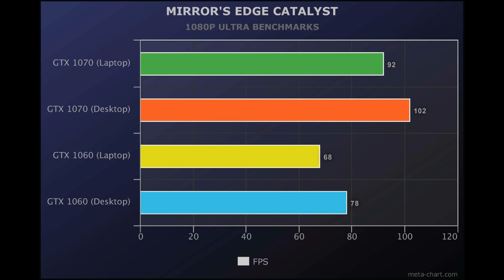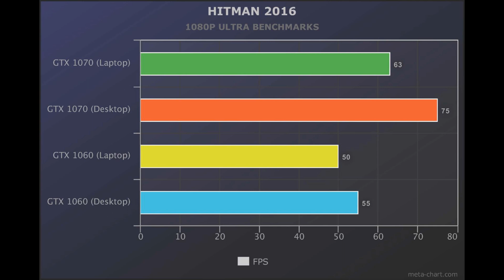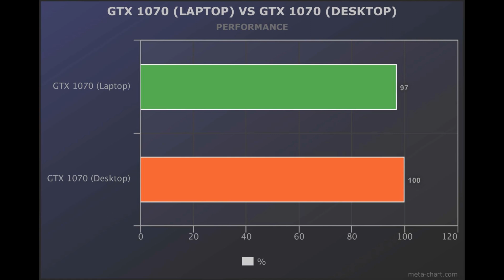GTX 1070 (Laptop) vs GTX 1070 (Desktop) VS GTX 1060 (Laptop) vs GTX 1060 (Desktop) Benchmarks Review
If You are Looking for New Gaming Laptop or Gaming Desktop than Welcome to World of Nvidia GPUs Which is are Beast Today for What are Offering.

Both the GTX 1070 Laptop and GTX 1060 Laptop is Base on Pascal Architecture.

Codename:
GTX 1070 (Laptop)= Pascal GP104
GTX 1070 (Desktop)= Pascal GP104
GTX 1060 (Laptop)= Pascal GP106
GTX 1060 (Desktop)= Pascal GP106

🔰VRAM:
GTX 1070 (Laptop)= 8GB GDDR5
GTX 1070 (Desktop)=8GB GDDR5
GTX 1060 (Laptop)= 6GB GDDR5
GTX 1060 (Desktop)=6GB GDDR5

🔰NVIDIA CUDA Cores:
GTX 1070 (Laptop)= 1920
GTX 1070 (Desktop)=2048
GTX 1060 (Laptop)= 1280
GTX 1060 (Desktop)= 1280

GTX 1070 Laptop vs GTX 1070 Desktop vs GTX 1060 Laptop vs GTX 1060 Desktop:

🔰1. Mirror's Edge Catalyst 1080P Ultra Benchmarks:
GTX 1070 (Laptop)= 92 FPS
GTX 1070 (Desktop)= 102 FPS
GTX 1060 (Laptop)= 68 FPS
GTX 1060 (Desktop)= 78 FPS

Mirror's Edge Catalyst Setting 4K High Benchmarks:
GTX 1070 (Laptop)= 35 FPS
GTX 1070 (Desktop)= 40 FPS
GTX 1060 (Laptop)= 24 FPS
GTX 1060 (Desktop)= 28 FPS

🔰2. Doom 1080P Ultra Benchmarks:
GTX 1070 (Laptop)= 116 FPS
GTX 1070 (Desktop)= 130 FPS
GTX 1060 (Laptop)= 105 FPS
GTX 1060 (Desktop)= 110 FPS

Doom 1080P 4K High Benchmarks:
GTX 1070 (Laptop)= 46 FPS
GTX 1070 (Desktop)= 50 FPS
GTX 1060 (Laptop)= 31 FPS
GTX 1060 (Desktop)= 35 FPS

🔰3. Hitman 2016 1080P Ultra Benchmarks:
GTX 1070 (Laptop)= 63 FPS
GTX 1070 (Desktop)= 75 FPS
GTX 1060 (Laptop)= 50 FPS
GTX 1060 (Desktop)= 55 FPS

Hitman 2016 4K High Benchmarks:
GTX 1070 (Desktop)= 38 FPS
GTX 1060 (Desktop)= 26 FPS

🔰4. Just Cause 3 1080P Very High Benchmarks:
GTX 1070 (Laptop)= 100 FPS
GTX 1070 (Desktop)= 52 FPS
GTX 1060 (Laptop)= 72 FPS
GTX 1060 (Desktop)= 85 FPS

Just Cause 3 4K High Benchmarks:
GTX 1070 (Desktop)= 60 FPS
GTX 1060 (Laptop)= 30 FPS
GTX 1060 (Desktop)= 36 FPS

🔰5. The Witcher 3 1080P Ultra Benchmarks:
GTX 1070 (Laptop)= 57 FPS
GTX 1070 (Desktop)= 65 FPS
GTX 1060 (Laptop)= 40 FPS
GTX 1060 (Desktop)= 45 FPS

The Witcher 3 4K High Benchmarks:
GTX 1070 (Laptop)= 37 FPS
GTX 1070 (Desktop)= 45 FPS
GTX 1060 (Laptop)= 25 FPS
GTX 1060 (Desktop)= 29 FPS

🔰6. Batman: Arkham Knight 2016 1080P High Benchmarks:
GTX 1070 (Laptop)= 91 FPS
GTX 1070 (Desktop)= 100 FPS
GTX 1060 (Laptop)= 55 FPS
GTX 1060 (Desktop)= 68 FPS

Batman: Arkham Knight 4K High Benchmarks:
GTX 1070 (Laptop)= 42 FPS
GTX 1060 (Laptop)= 28 FPS
GTX 1060 (Desktop)= 32 FPS

🔰7. Need for Speed 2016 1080P Ultra Benchmarks:
GTX 1070 (Laptop)= 85 FPS
GTX 1070 (Desktop)= 98 FPS
GTX 1060 (Laptop)= 65 FPS
GTX 1060 (Desktop)= 75 FPS

Need for Speed 2016 4K High Benchmarks:
GTX 1070 (Laptop)= 49 FPS

🔰8. Nvidia Geforce GTX 1070 Laptop vs Nvidia Geforce GTX 1070 Performance:
GTX 1070 (Laptop)= 97%
GTX 1070 (Desktop)= 100%
*Nvidia GTX 1070 (Desktop) GPU is 3% Faster than Nvidia GTX 1070 (Laptop)*

🔰9.Nvidia Geforce GTX 1060 Laptop vs Nvidia Geforce GTX 1060 Performance:
GTX 1060 (Laptop)= 88%
GTX 1060 (Desktop)= 100%
Nvidia GTX 1060 (Desktop) GPU is 12% Faster than Nvidia GTX 1070 (Laptop)*

🔰9.GTX 1070 Laptop vs GTX 1070 vs GTX 1060 Laptop vs GTX 1060 Performance:
GTX 1060 (Laptop)= 73%
GTX 1060 (Desktop)= 82%

The Mobile NVIDIA GeForce GTX 1070 is Best GPU for Money in the Laptop But Mobile NVIDIA GeForce GTX 1060 is Good But Not Great.

This Video is Recorded with:
🔶 Nokia Lumia 1520